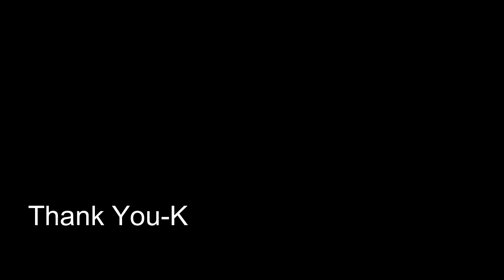Reacting To West African music EP 22